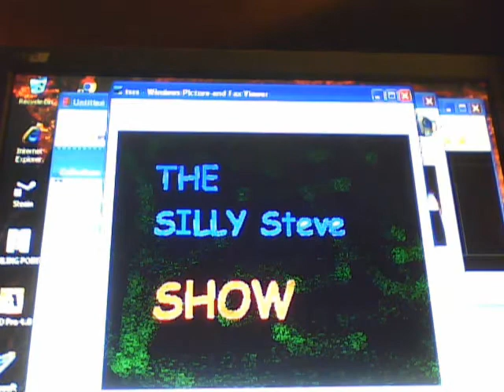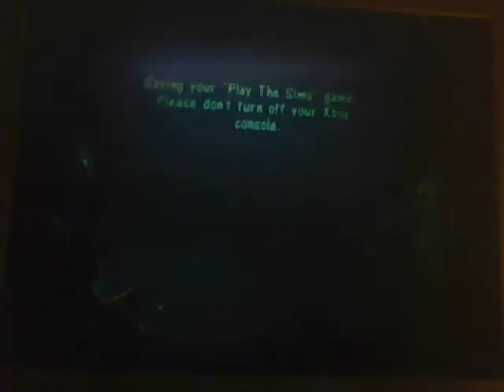"The SiLLy Steve Show" - The Sims - Part 11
Reading books, Taking out some trash. Part 11 of the sims on "The SiLLy Steve Show".